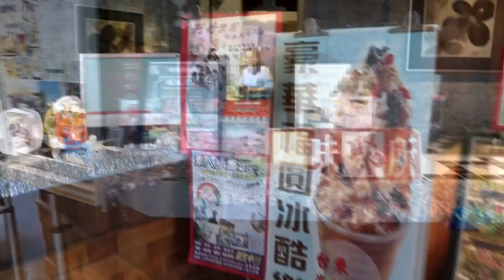[chu日常] 謝謝你們陪我到現在【台中觀眾小聚餐】